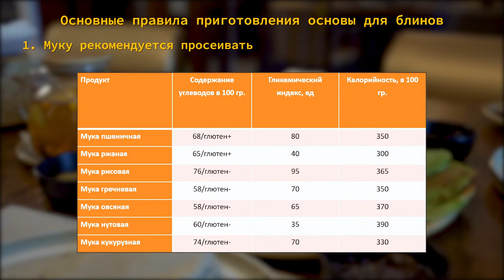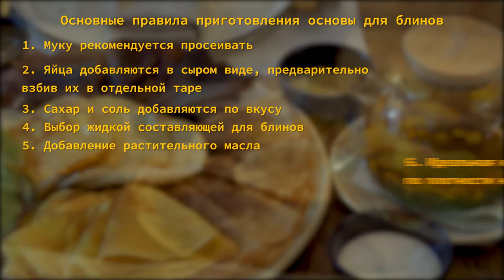Празднование Масленицы: история, угощения и советы диетолога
Несмотря на то, что Масленица уже завершилась, многие жители России любят готовить блины и в повседневной жизни. В сегодняшнем видео мы хотим познакомить вас с историей этого праздника и сибирскими особенностями приготовления блинов. А еще эндокринолог, диетолог, профессор кафедры детских болезней ТГМУ Светлана Андреевна Сметанина даст свои рекомендации по поддержанию фигуры и заботе об организме.